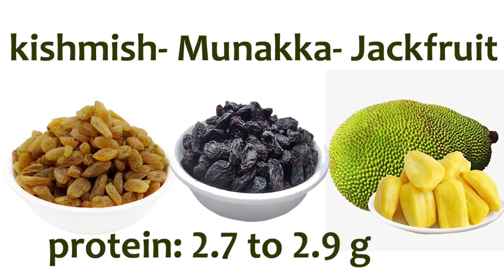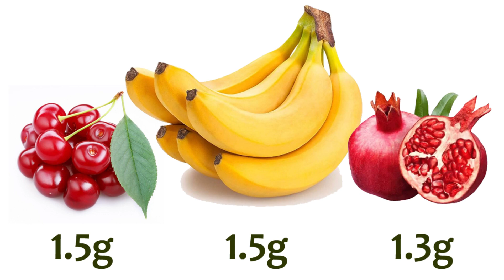highest protein fruits | high protein fruits in hindi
This video about HIGH PROTEIN FRUITS MAY BE FRESH FRUITS OR DRIED FRUITS, complete lits and name with protein values explan by DT JAGDISH, नमस्ते दोस्तों, मै हूँ न्यूट्रिशनिस्ट डीटी जगदीश, और आप सभी का मेरे चैनल unique weight loss and diet clinic में आपका स्वागत है |
To know more please check:
high protein vegetables and fruits,
highest protein fruits,
high protein fruits and vegetables ,
high protein fruits in tamil,
high protein fruits in malayalam,
high protein fruit salad ,
high protein fruits in telugu ,
high protein fruits in hindi,
which fruits are high in protein ,
high protein fruit list ,
protein fruits in tamil,
protein fruits and vegetables,
protein fruits in hindi,
protein fruits in telugu,
protein fruits for weight loss,
protein fruits name,
comparison highest protein foods in the world,
protein rich fruits,
high protein dry fruits for weight gain ,
high protein dry fruits for muscle building ,
high protein dry fruits for weight loss ,
high protein in fruits